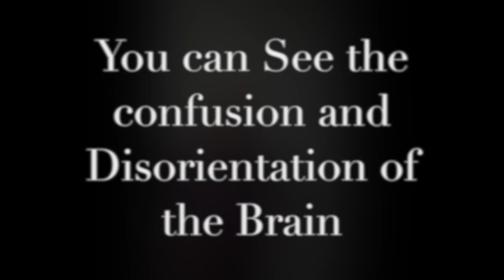Michael Padula L3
Before & After VOILA method level 3